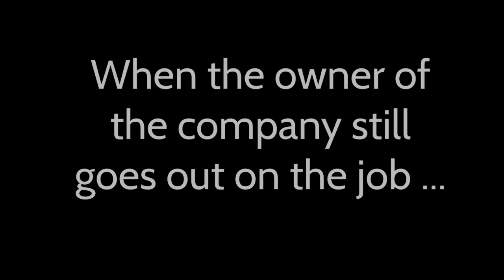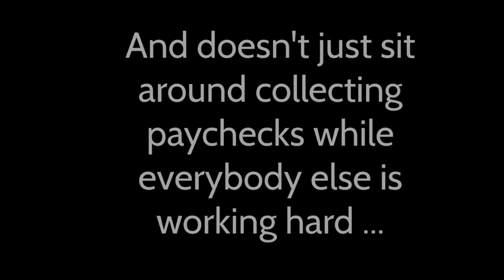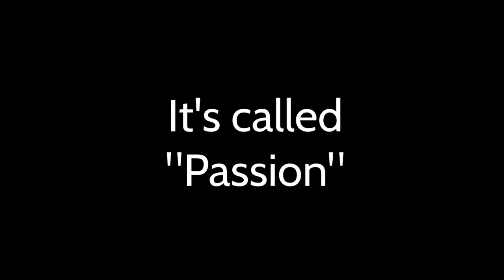Denis Nuhic: A Hands-On Air Conditioning Company Owner - Super Heat and Air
When the owner of the company still goes out on jobs, you know he cares about his business.